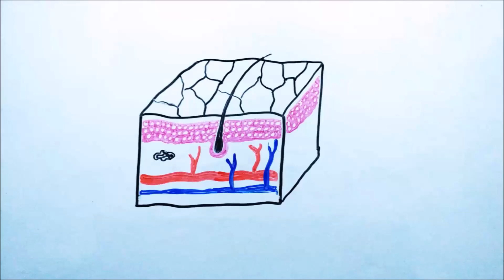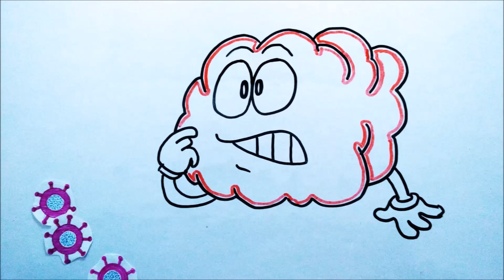अगली बार तेज बुखार होने से पहले ये विडियो जरूर देख लें| Killer Fever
बुखार बहुत ही सामान्य लेकिन बहुत ही कम समझी जाने वाली बिमारी है| लोगों को इसके बारे में काफी कम पता है| आपने कई जानलेवा बुखार के बारे में पढ़ा और सुना होगा| जैसे डेंगू/डेंगी, मलेरिया, दिमागी बुखार/incephlitis, चिकनगुनया  और सबसे नया निपाह/Nipah |

लेकिन सामान्य सा दिखने वाला बुखार भी जानलेवा रूप ले सकता है| इसलिए ये विडियो पूरा देखें और जानलेवा बुखार के बारे में पूरी बातें जाने|

Fever is one of the most common yet less understood phenomena. Most of the people get the fever at least once in a year. Still, very few people know what happens inside your body when you get the fever. When this simple looking fever could become deadly? or When the fiver can kill you?

The Hyperthermia is a term which describes the fever over 104F. This fever can really be dangerous for you. This video gives a detailed picture of Hyperthermia in simple language.